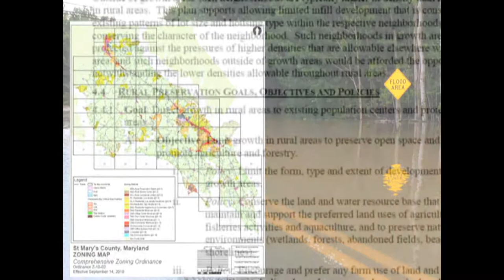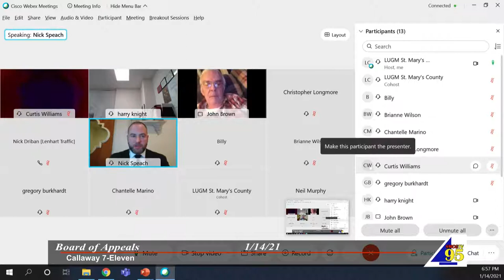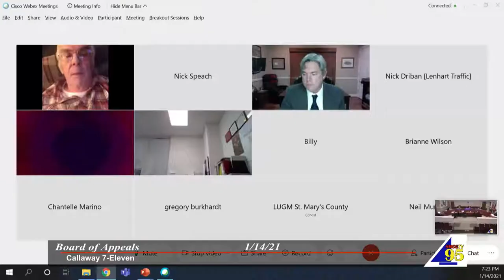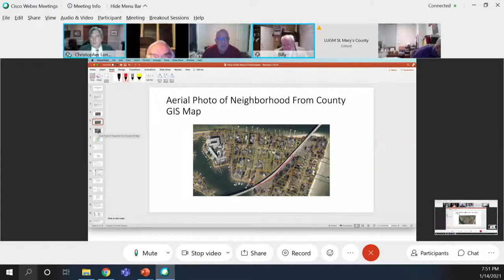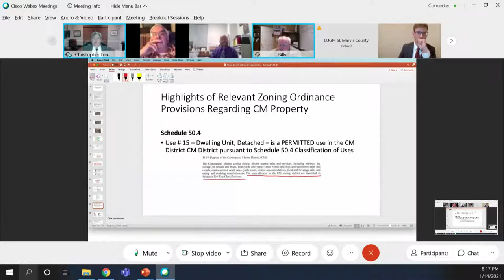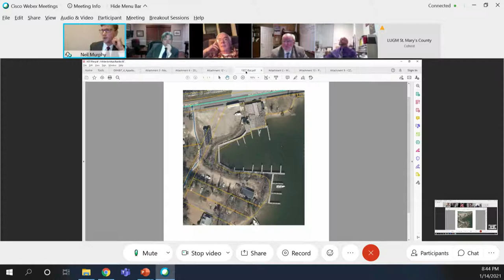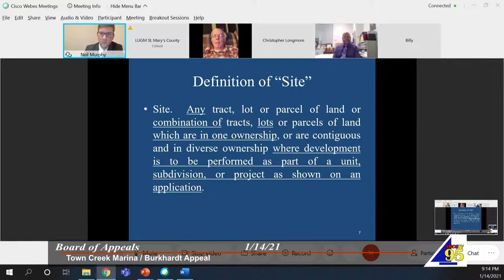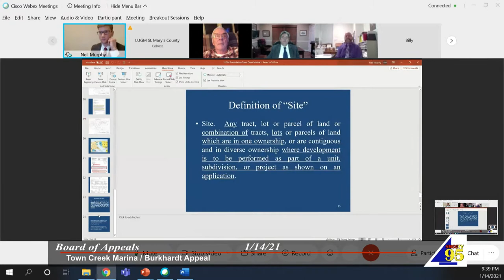1/14/21 Board of Appeals for St. Mary's County